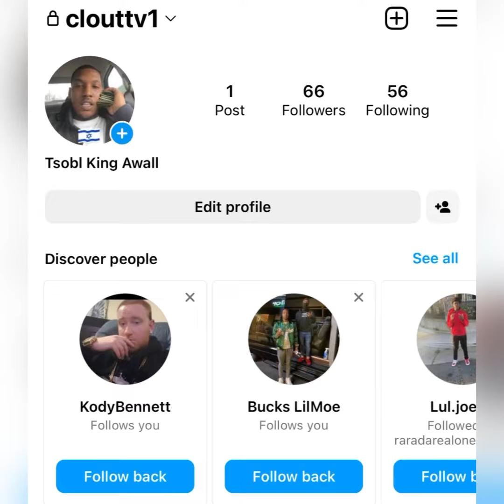“FBG Duck” ⚰️ Murder WEAPON Recovered 🙌🏾 In A DIFFERENT Location 🗑 (FLASH BACK)